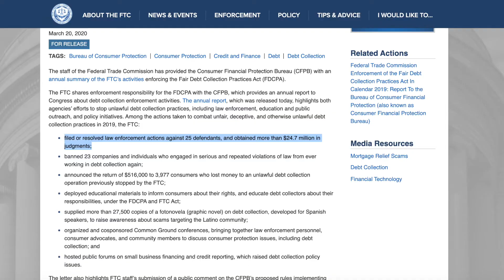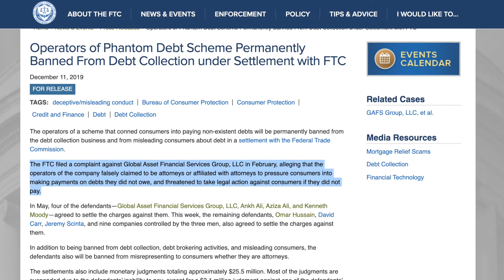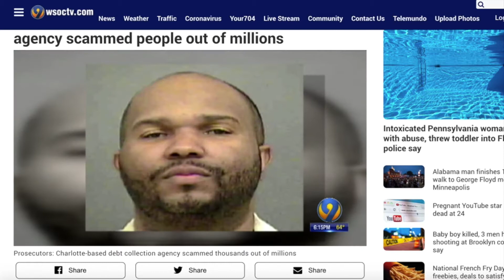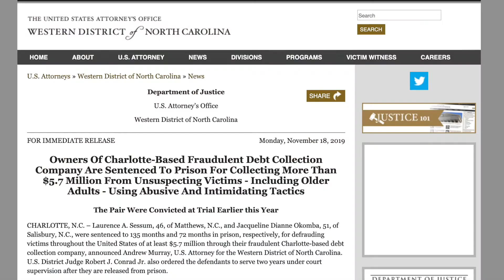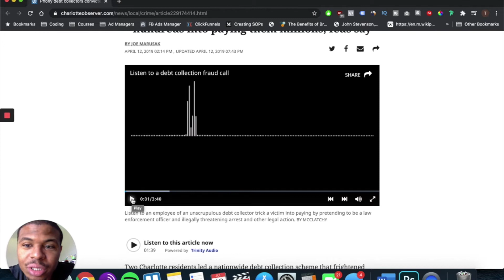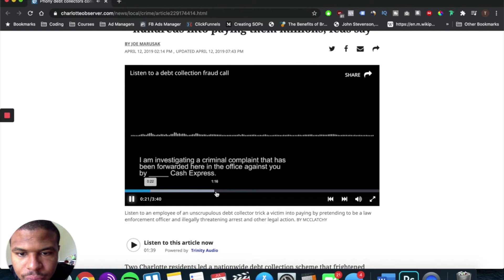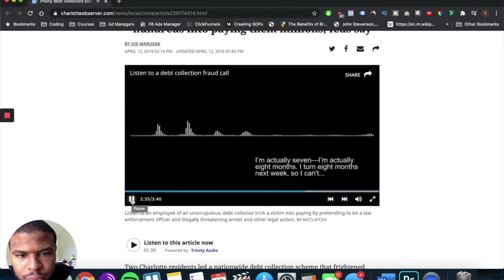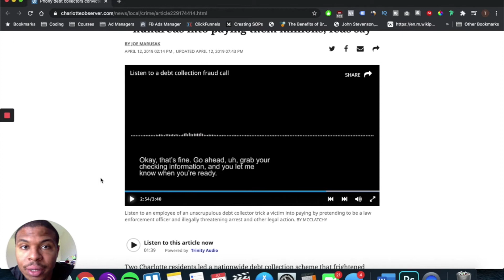FTC Sues Collections Agency over Phantom Debt | Has This Happened to You?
FREE Credit Quick Boost Guide
📺 OUR POPULAR DEBT COLLECTOR VIDEO
👁 About this video : FEDERAL TRADE COMMISSION SUES COLLECTION AGENCY

In this video Tomy talks about the recent annual summary released by the FTC (Federal Trade Commission) on how their efforts went in 2019. Tomy also discusses one of the most common scams done by debt collectors and how you can be on the lookout for it.
👋 About this channel : My name is Tomy Boboy and I’m the founder of the Credit Cure System. The past few years I’ve been working to help people improve their personal finances. I believe that everyone can achieve financial freedom and reach retirement it just takes planning and a little motivation. On this channel I teach you how credit is the first step to improving your finances, & with good credit you can take control of your finances to reach your goals. I’d love to help everyone reach your goals